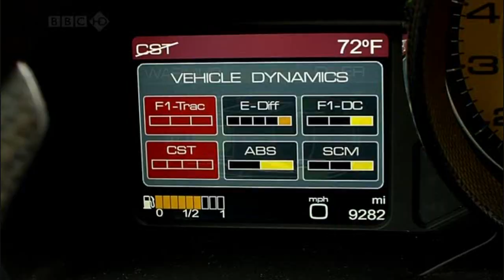Top Gear - Music Video - 59' Sound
Sorry that i didn't upload videos for a while, i didn't had the time for it.

This music video is a bit different because i usely make 'war' music videos like Band of Brothers or Saving Private Ryan etc.
Well this time i did make a music video about Top Gear! I'm a big car fan and Top Gear is just the best car show ever!

TV-Serie: ''Top Gear''
Song: "The Gaslight Anthem " - ''59' Sound''

If You Want To See My Future Videos,